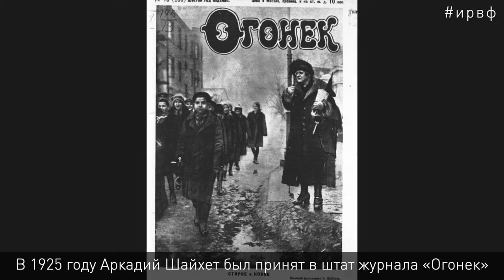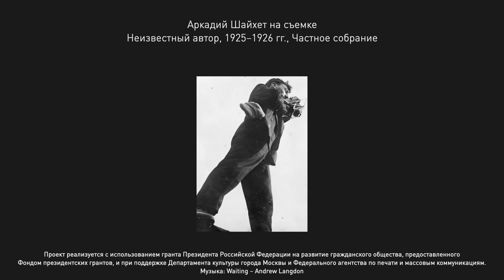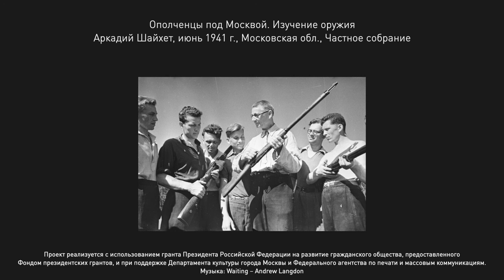Аркадий Шайхет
В новой серии нашего цикла видеоработ, посвященного лучшим отечественным фотографам, — история Аркадия Шайхета. В его жизни были тюрьма, подвиги на войне и огромное количество фотоснимков, которые стали важной частью нашего культурного наследия.